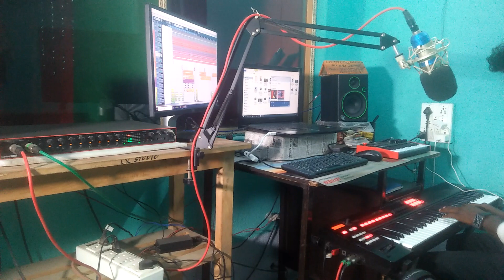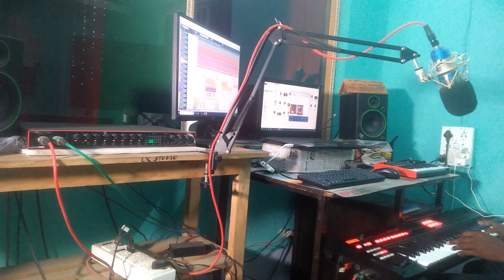shiv Soren //lx studio Pakuria //new music video 2022//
lx studio Pakuria !! shiv Soren !!
camera   ,,Saimon  Soren !!